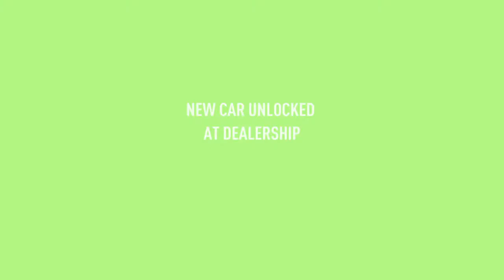NFS: Payback - City Lights - Repeat Costumer